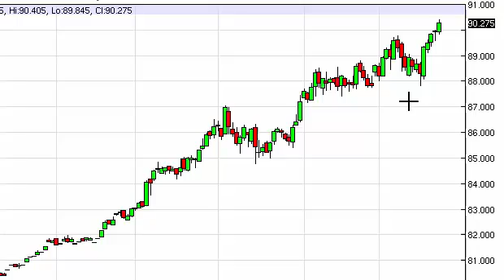US Dollar Index Technical Analysis for December 24, 2014 by FXEmpire.com